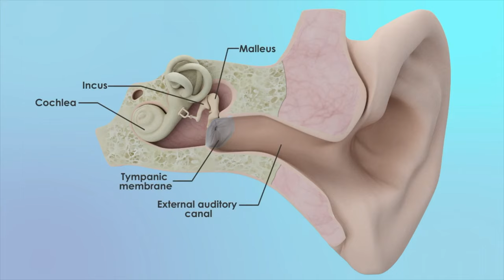Stapedotomy Animation to Treat Otosclerosis (Curable Type of Hearing Loss)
Animation demonstrates how hearing is restored in patients suffering from otosclerosis, a disease where the stapes middle ear bone fuses preventing sound transmission. With this procedure, the stapes is replaced with an implant reversing any hearing loss due to the bone fusion.